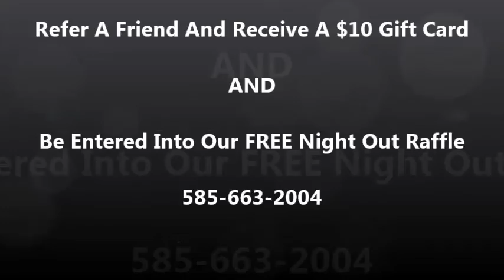September 2017 Monthly FREE Night Out Raffle Video